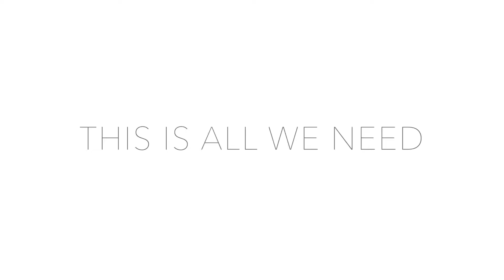HOW TO: CURRY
This is an old video where I gave up halfway trough with the editing. Hopefully it is still worth watching. cheers!